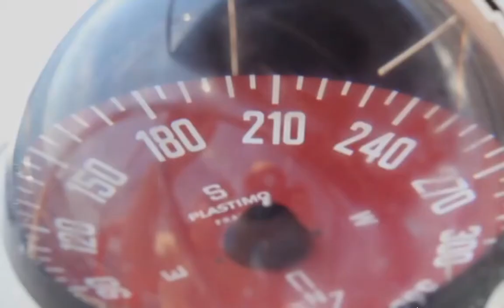Steph TV3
Stephanie from OnTheQT.ie does a weekly slot on Late Lunch on TV3 with Lucy Kennedy and Martin King.
Here's her piece on 14th Jan'15 about our upcoming Greek Cruise.